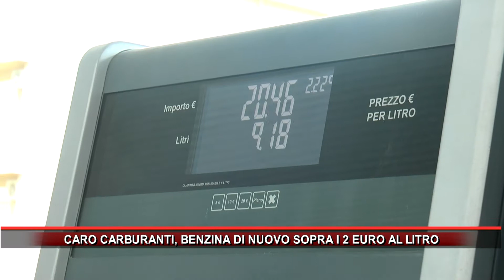CARO CARBURANTI, BENZINA DI NUOVO SOPRA I 2 EURO AL LITRO